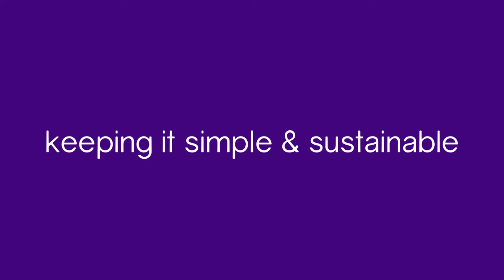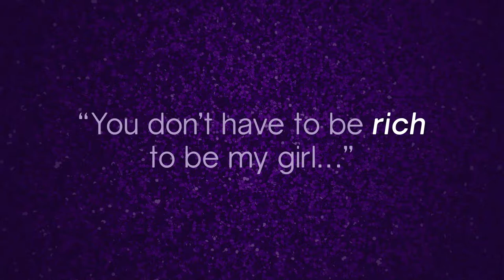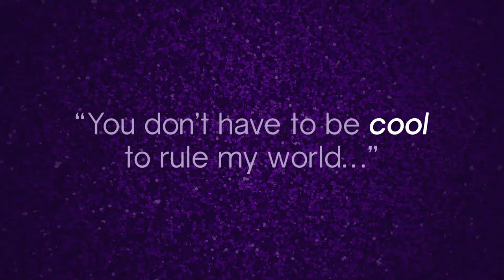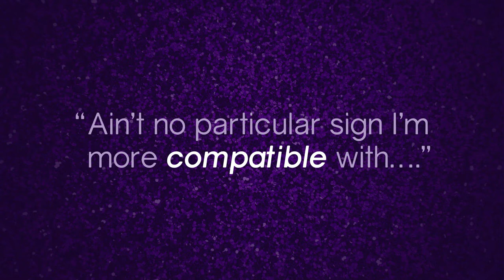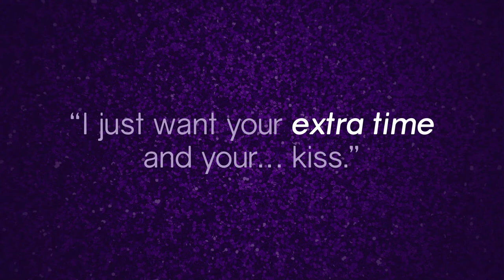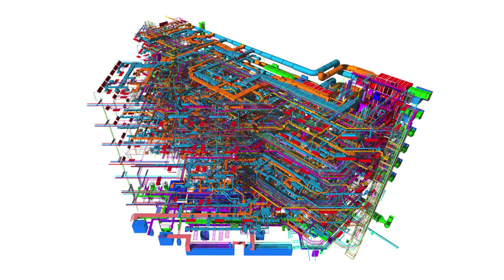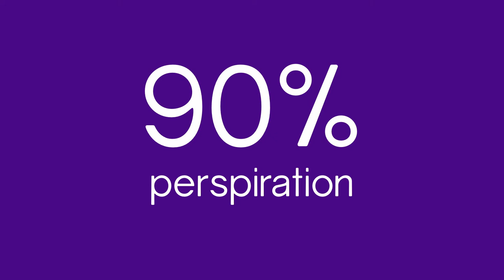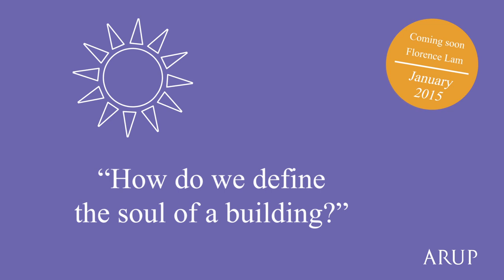KISS: Keeping it Simple & Sustainable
Breakfast with Arup: Tuesday 16th December 2014
Jonathan Ward, Associate Director, who talks about K.I.S.S! Jonathan’s premise is Keeping It Simple, Sustainable and his talk is inspired by the Prince song, KISS! Jonathan then addresses the challenge of not paying extra for a sustainable building; especially when this may not be at the top of a client’s agenda. Jonathan’s hypothesis tests whether we can streamline the process with tangible effective design solutions; introducing efciencies, reducing cost and yet still delivering elegant buildings.